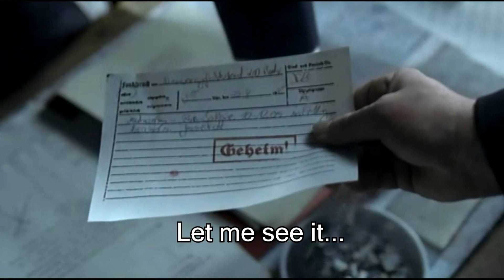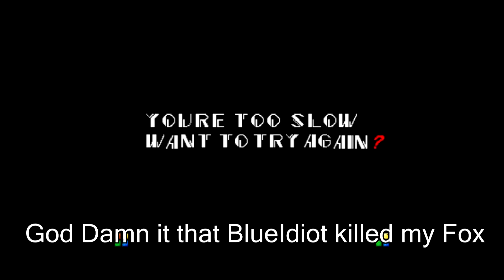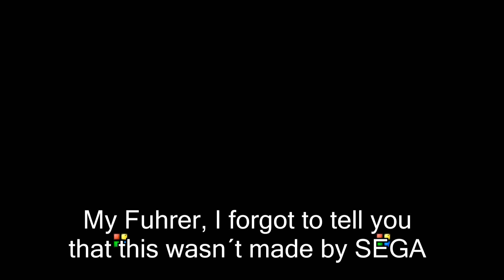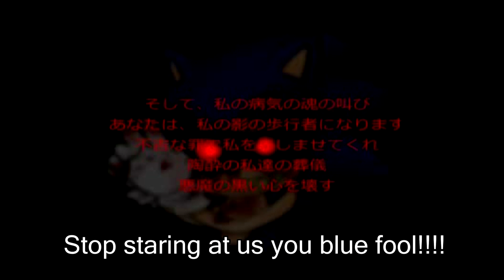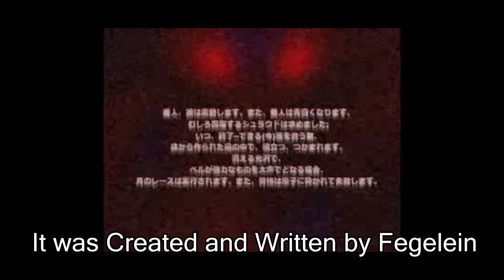Hitler Plays and Reacts to Sonic.exe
This Must be the Longest parody ever made by me

Created by High Bunker Hitlers of Hitlers (HxH)

Clip from Downfall (Der Untergang) and Sonic.exe